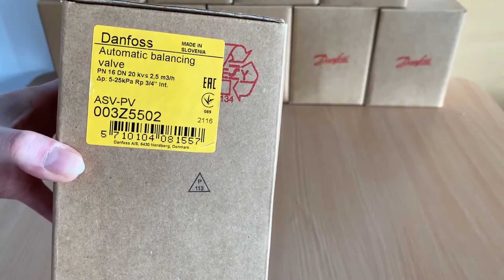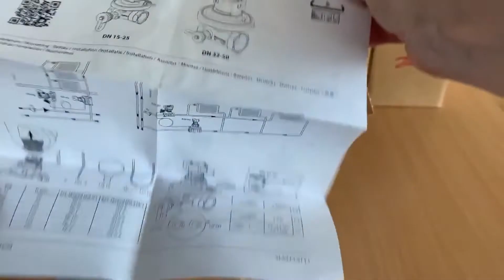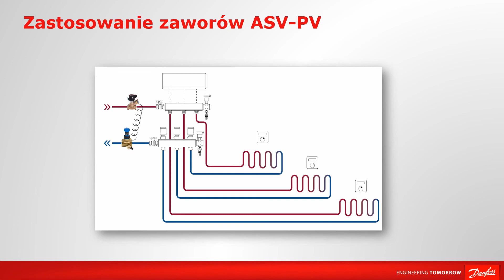ASV - PV - Prezentacja i zastosowanie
Z filmu dowiesz się jakie informacje znajdują się na opakowaniu, co znajduje się w pudełku oprócz zaworu ASV-PV, jak wygląda zawór, jakie dane widoczne są na zaworze oraz gdzie stosowane są zawory ASV. Prezentowany zawór to ASV-PV 5-25kPa DN20 wersja bez izolacji z gwintem wewnętrznym, numer katalogowy 003Z5502.